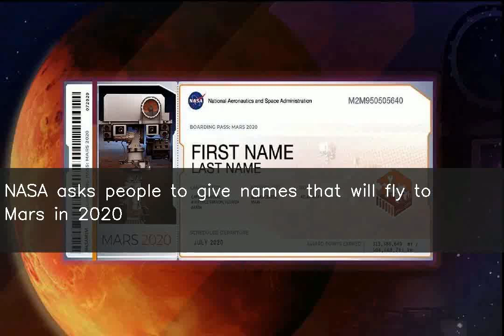NASA asks people to give names that will fly to Mars in 2020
NASA invited people to submit names which will fly aboard its 2020 Mars rover, scheduled to launch by July 2020. An electron beam will be used to stencil the submitted names onto silicon chip or chips with lines of text smaller than one-thousandth the width of a human hair. Over two million names flew on NASA's InSight mission to Mars.